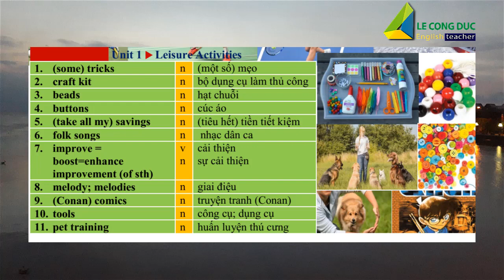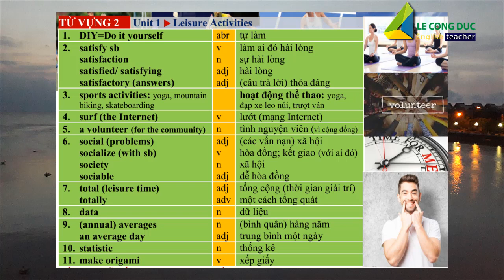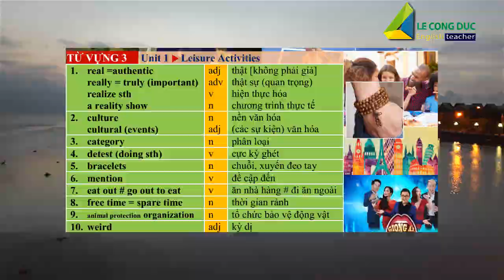E8 NEW - UNIT 1 TV1-3 (PART I)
Đây là quyển sách mới mà tác giả Lê Công Đức đã biên soạn và đây là các videos hỗ trợ các em học sinh phát triển từ vựng chủ động tại nhà và tự học.
Các video được thiết kế cuốn hút, giọng đọc đạt chuẩn, và chất lượng âm thanh đạt chuẩn phòng thu. Phía tác giả hy vọng các bạn sẽ ngày càng mở rộng được vốn từ của mình và tự tin sử dụng được ngôn ngữ quan trọng này.